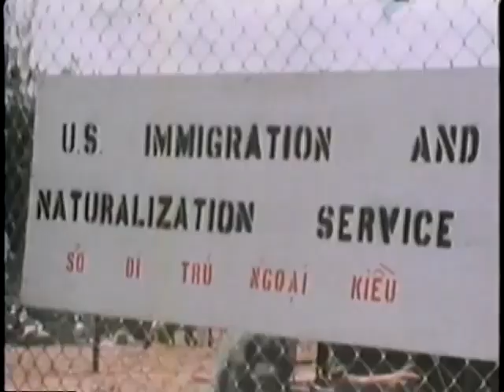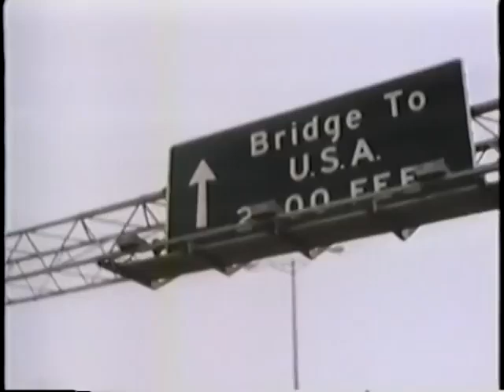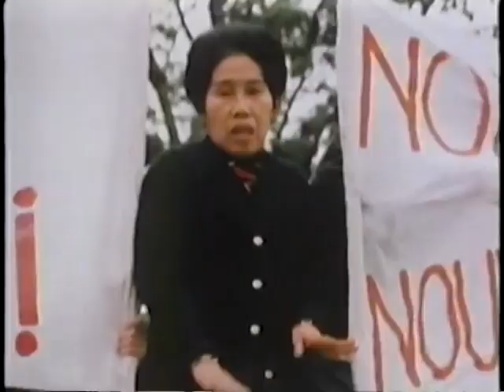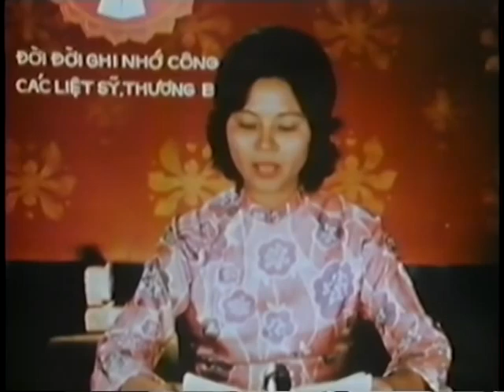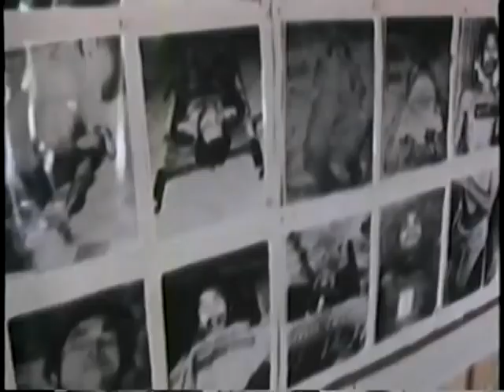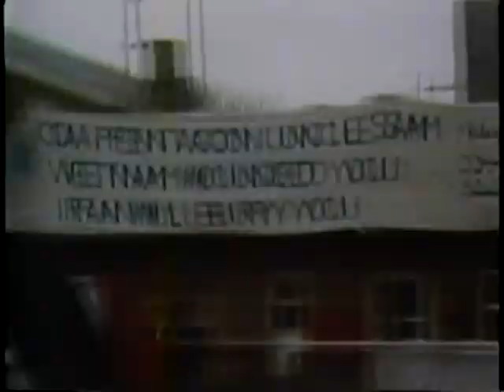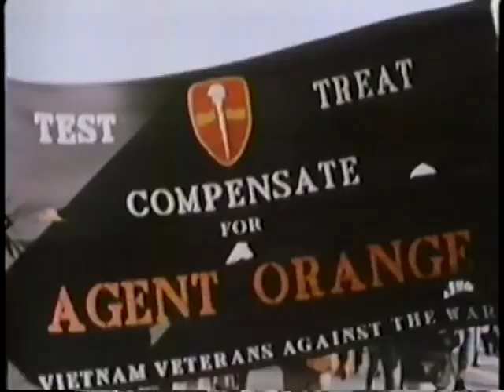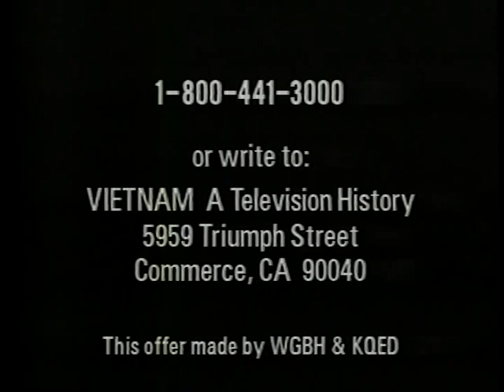Vietnam: A Television History (Ep-13) Legacies 1973